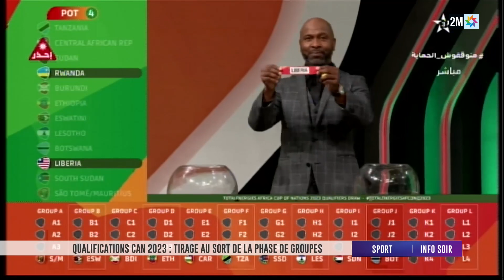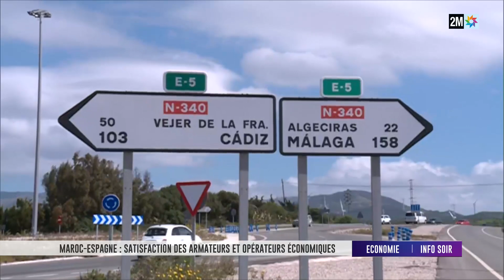Info Soir : Mardi 19 Avril 2022